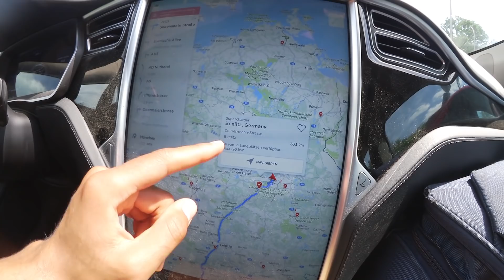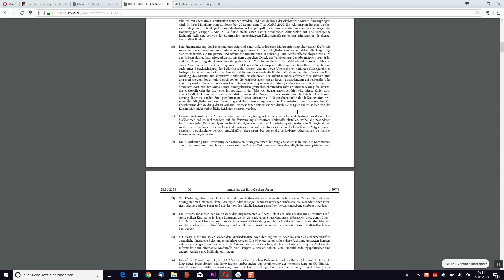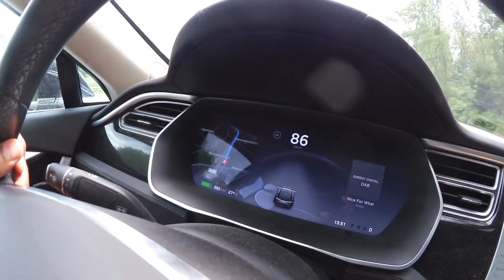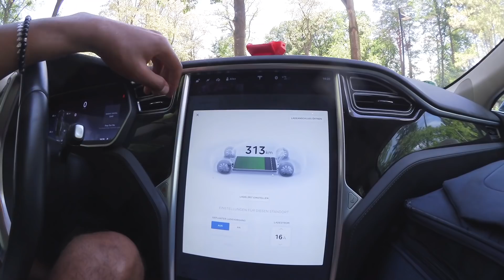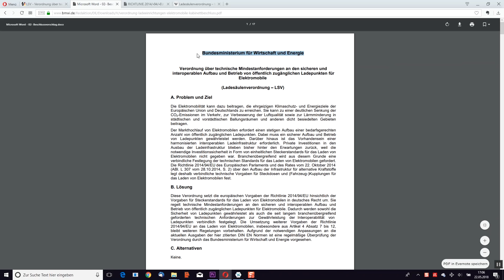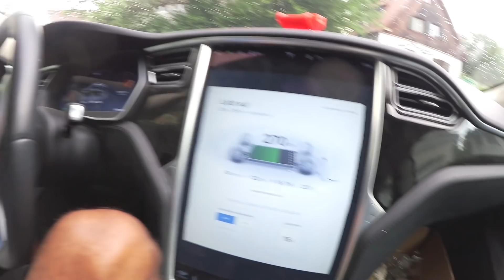Tesla Trickst Deutschland Aus Und Baut Größten Supercharger!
Tesla durfte für über 2 Jahre keine Supercharger mehr in Deutschland bauen und hat nun eine geniale Lösung gefunden :)

Ich bin Alex und fahre ein Tesla Model S 90D.